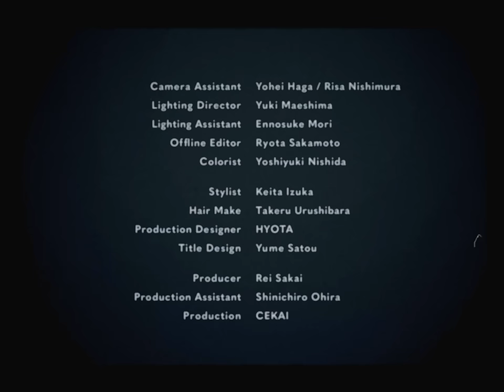Nariaki Obukuro - Work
3rd Album Strides released on 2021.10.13

Starring : Nariaki Obukuro

Director & DOP : Asami Nobuoka
Camera Assistant : Yohei Haga / Risa Nishimura
Lighting Director : Yuki Maeshima
Lighting Assistant : Ennosuke Mori
Offline Editor : Ryota Sakamoto
Colorlist : Yoshiyuki Nishida

Stylist : Keita Izuka
Hair Make : Takeru Urushibara
Nailist : Rei Shinmura
Production Designer : HYOTA
Title Dessign : Yume Satoh

Producer : Rei Sakai
Production Assistant : Shinichiro Ohira
Production : CEKAI